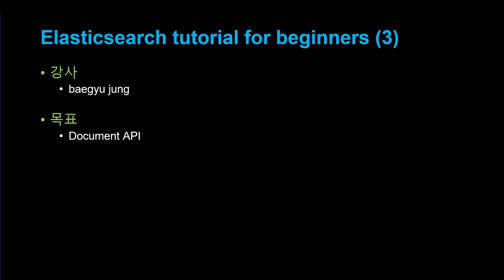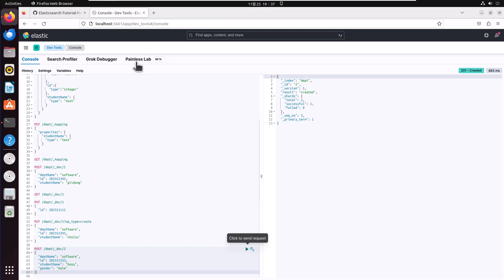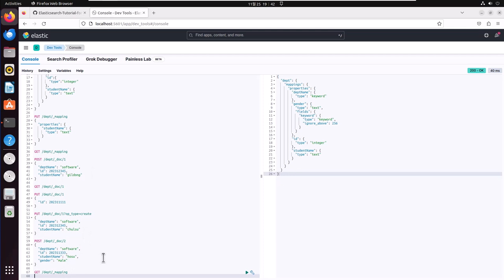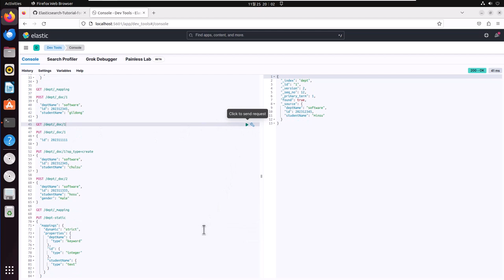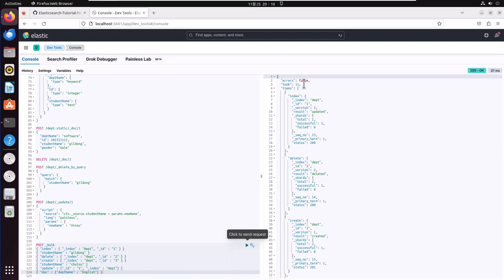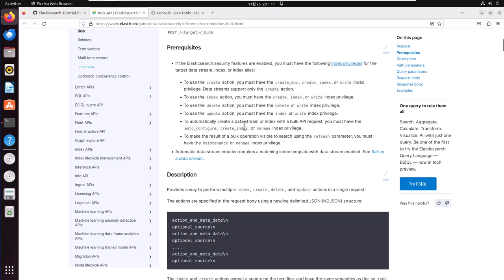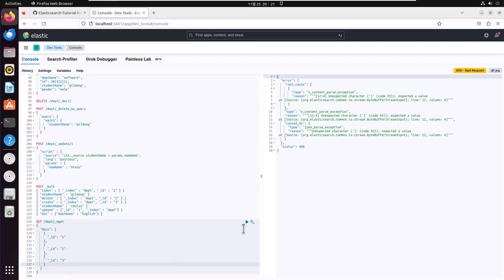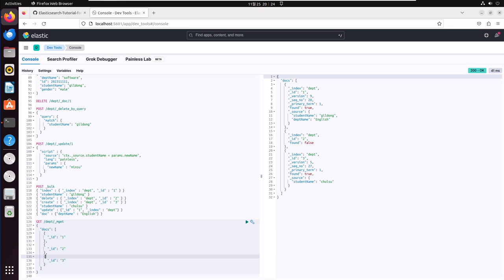[SWTT] Elasticsearch 튜토리얼 (3/4) - Document API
아주대학교 정배규